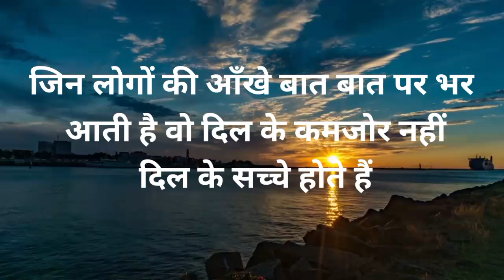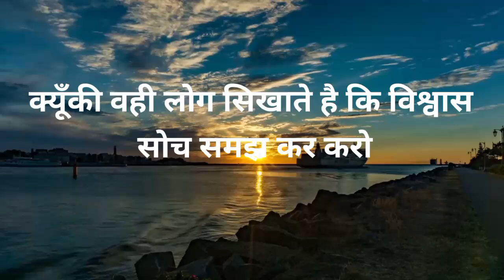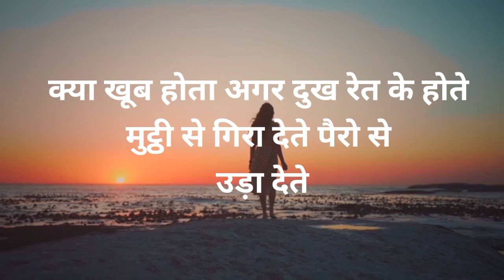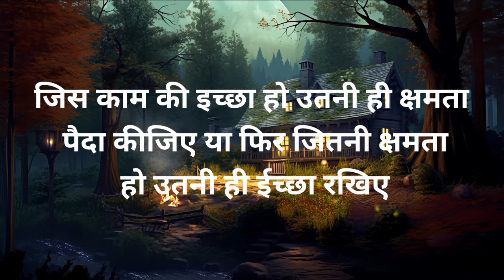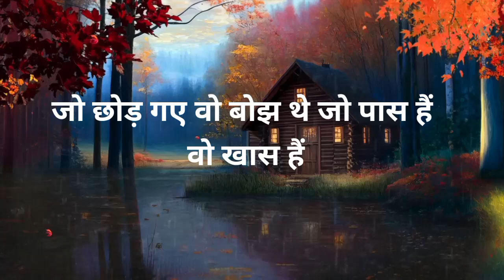उठाकर फेंक दो ऐसे रिश्तों को | Best Motivational Speech in Hindi | Motivational Quotes motivation​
दुनिया में कोई किसी का नहीं होता | Best Motivational Speech Hindi Video | motivation​
कम शब्दों में गहरी बातें | Best Motivational Speech Hindi Video | motivation​

You can Watch our Previous Uploads:
1.     • Video  ​
2.     • सुखी रहना है तो इन बात...  ​
3.     • कुछ बातें ईश्वर के चरण...  ​

Motivational Speech
Motivational Quotes
Motivational Video
Motivational Status
Motivational Movie in Hindi
Motivation Thought
inspirational Video
Suvichar in hindi
Acche Acche Vichar
Morning Motivation Hindi
Hindi Motivational Quotes
Daily Motivation